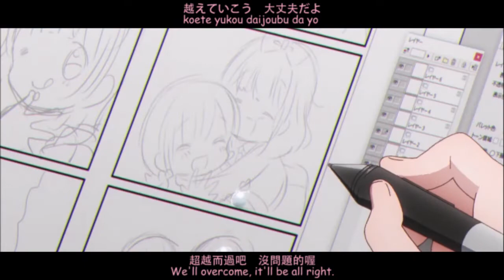Comic Girls AMV - Memories (Reupload)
"I will never forget this memory..."

- Anime 动漫: Comic Girls 漫画女孩
- Song 歌曲: Memories - Akao Hikaru 赤尾ひかる, Hondo Kaede 本渡楓, Oonishi Saori 大西沙織, Takahashi Rie 高橋李依

- Video editing & subtitles: JackyYip

- Video language: English, Chinese, Romaji, Japanese

PLEASE SUPPORT THE TRANSLATORS BELOW:
请支持以下的翻译者：

Japanese & Romaji Lyrics 日文和罗马音歌词: Lyrical Nonsense

- My translation is not that good but at least understandable